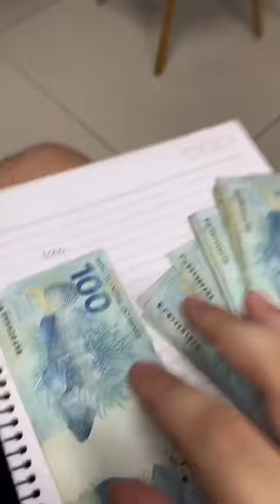DESAFIO VALENDO A MESADA (COM A GI)